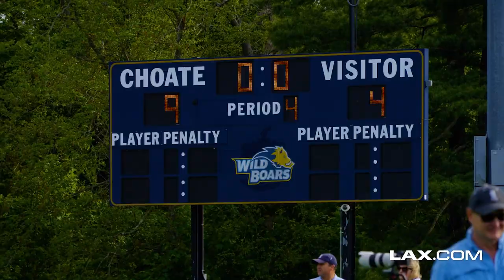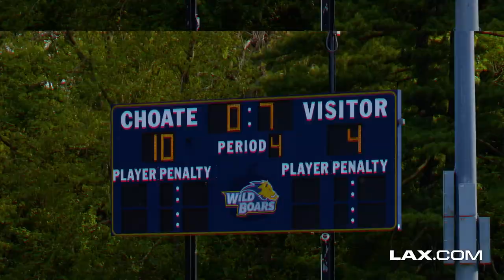Hotchkiss (CT) vs Choate (CT) | Lax.com High School Highlights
In a meeting of CT Prep schools, the Choate Rosemary boys lacrosse team hosted their Founders League rival Hotchkiss. Check out highlights from all of the action with Lax.com!